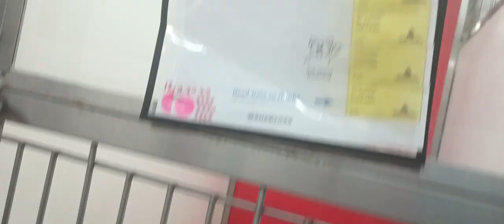Cameo 2y A811166 separated 4 feedin Zariel A827940 kennel 103 PACC shelter he's briefly angered 937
He needs to get to know me, to build his trust in me. Pushing food his way, he perceived I was teasing him.